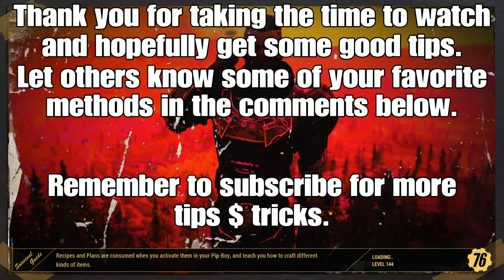How to Get More Customers and Sales at your C.A.M.P.! - Tips & Tricks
ATTRACT MORE CUSTOMERS, GET MORE SALES!!!
Fallout76 Guide on how to get more players to your Camp and increase sales. This guide will walk you through what I have discovered to be the best way to get the most out of your Vendors. I appreciate all of you and I hope you enjoy this guide! :)

MY OWN UNIQUE CAMP BUILDS
I have made a series of videos featuring my own Unique Camp Builds. I spend a lot of time on each one and I know there will be some good ideas in there for you!

I have also made a series of videos for Fallout 76 to help you find all the locations of Treasure Maps. I saw how the videos were being done on YouTube and I knew I could make better versions. They are roughly 30 seconds long or so each and they are a great way to stock up on resources, plans and other random items in the game.

If anyone has any video editing skills or wants to help me enhance my logo or do video editing, I am new to graphic design and video editing but I am trying very hard to learn so I can provide awesome content for you all. If you have any tips or would like to offer support I will gladly give you the recognition you deserve.

To support my cause and help me get better tools, video editing software and ultimately allow me more time to focus on interacting with all of you and make better content, check out my Patreon page. For $5 per month or a one time donation, you can help me put aside money to use towards my channel. Please do not think I am pushing this on any of you! But, all of your support helps!